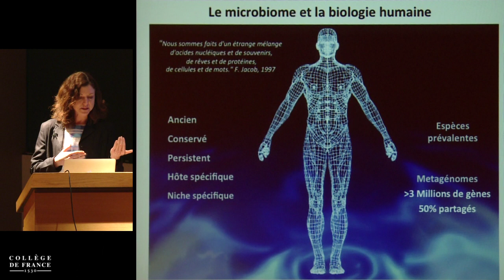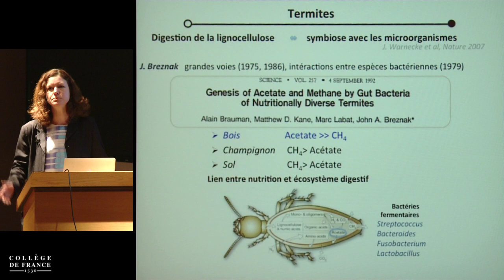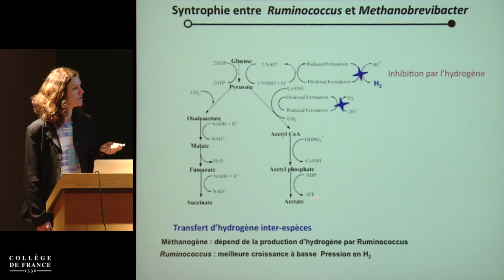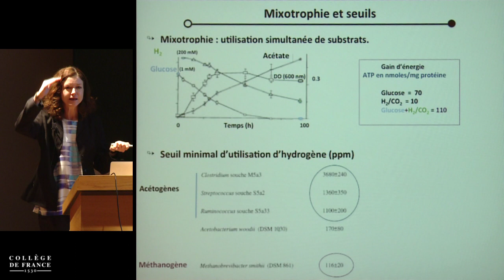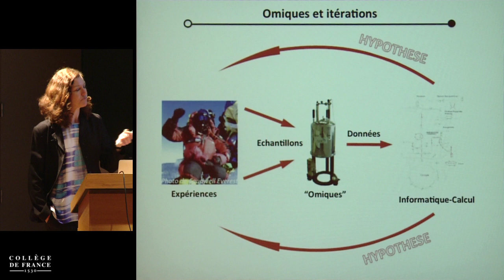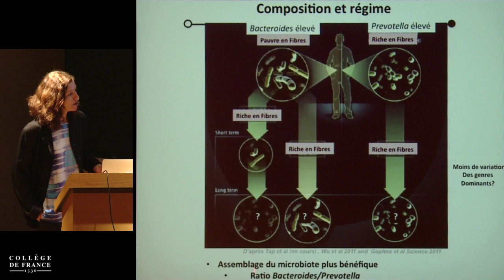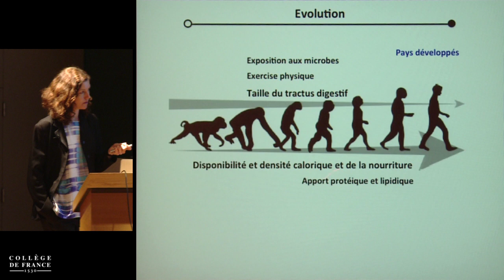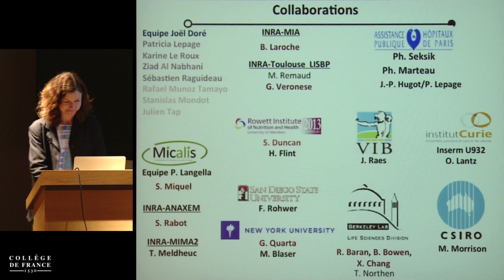Le « microbiome » : face cachée de la planète « microbe-homme » (7) - P. Sansonetti (2013-2014)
Enseignement 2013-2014 : Le « microbiome » : face cachée de la planète « microbe-homme »
Séminaire du mercredi 15 janvier 2014 : Chaînes trophiques au sein des microbiotes : une symbiose dans la symbiose

Intervenant(s) : Marion Leclerc